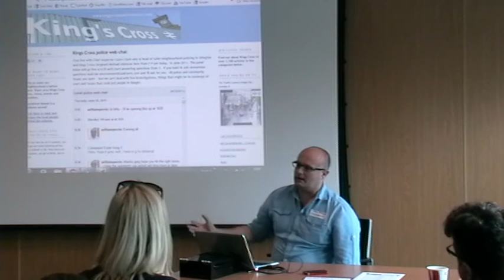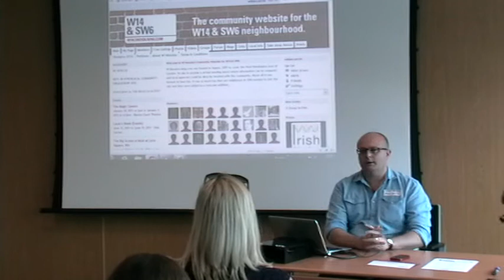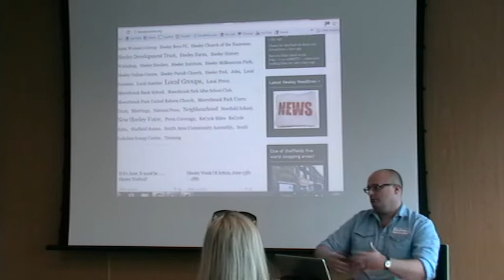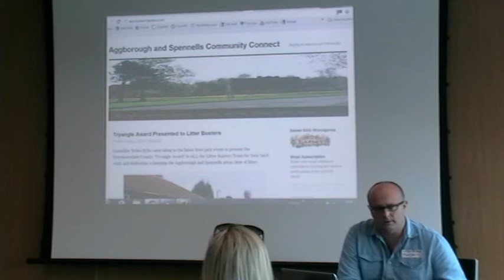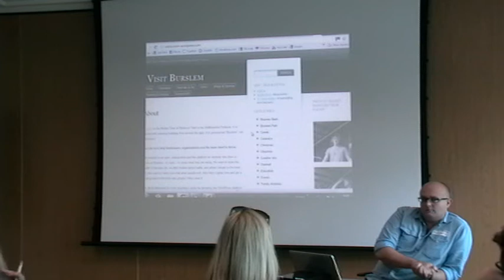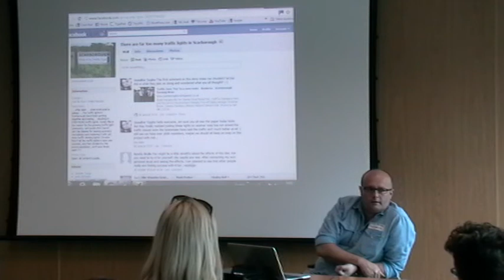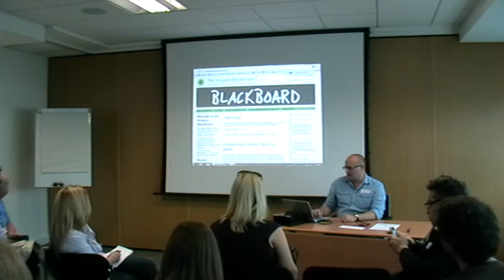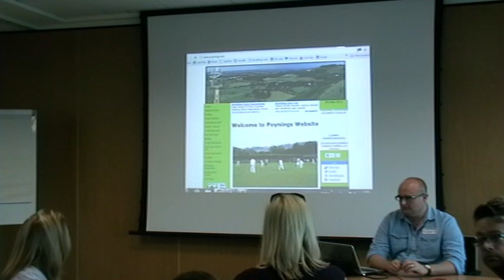Hyperlocal Sites & Council Newspapers Session at LocalGovCamp 2011 - led by William Perrin